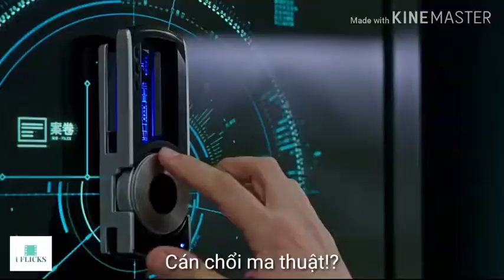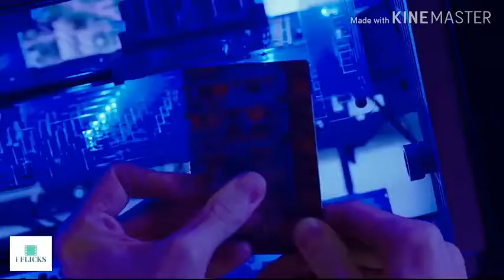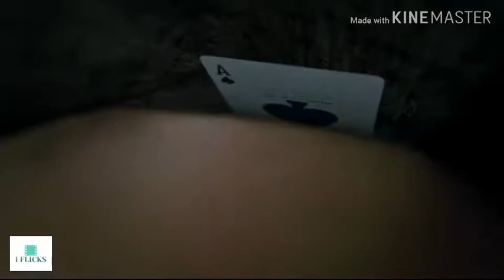NOW YOU SEE ME 2: PHI VỤ THẾ KỈ 2 :MOVIE CLIP: ĐỈNH CAO CỦA GIẤU BÀI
.Một năm sau phi vụ chơi xỏ FBI và được công chúng tán dương nhờ những màn ảo thuật hoành tráng, những thành viên còn lại của nhóm “The Four Horsemen” (Tứ Kỵ Sĩ) gồm J. Daniel Atlas (Jesse Eisenberg), Merritt McKinney (Woody Harrelson) và Jack Wilder (Dave Franco) giờ đang sống ẩn dật và chờ đợi sự chỉ dẫn của The Eye(Hội Nhãn Thần). Tự mình đi tìm kiếm dấu vết của Hội, Atlas đến được một căn hầm dưới lòng đất và nghe thấy giọng nói bí ẩn thông báo rằng sự chờ đợi này sẽ sớm kết thúc. Tại nơi họp, Dylan Rhodes (Mark Ruffalo) giao nhiệm vụ mới cho nhóm là vạch trần Owen Case (Ben Lamb), một doanh nhân sử dụng công nghệ để ăn cắp thông tin khách hàng vì mục đích trục lợi. Lula May (Lizzy Caplan) gia nhập để thay thế cho thành viên cũ Henley Reeves (Isla Fisher) đã rời nhóm.

Nhóm Kỵ Sỹ thao túng buổi tiệc ra mắt phần mềm mới của Case. Buổi biểu diễn của họ vừa bắt đầu thì bị gián đoạn bởi một cá nhân bí ẩn, người tiết lộ cho công chúng rằng Jack Wilder vẫn còn sống, và chính Rhodes là thành viên thứ năm của Nhóm Kỵ Sỹ. Dylan vật lộn để thoát khỏi sự khống chế của sếp mới của mình trong FBI là Natalie Austin (Sanaa Lathan). The Horsemen cũng cố gắng bỏ trốn nhưng bị bắt bởi Chase McKinney, người anh em song sinh của Merritt và bị đưa tới Macau, Trung Quốc. Họ bị dẫn đến gặp Walter Mabry (Daniel Radcliffe) - một thần đồng công nghệ, người lúc trước có hợp tác làm ăn với Case, sau khi bị Case ăn cắp công ty thì giả chết để trốn tránh xã hội trong khi vẫn điều hành thế giới ngầm ở Macau.

Marby bắt Nhóm Kỵ Sỹ phải đoạt lấy một con chip khai thác dữ liệu phát triển bởi Case từ một cơ sở bảo mật nghiêm ngặt. Con chip có khả năng giải mã và truy nhập vào bất kì thiết bị điện tử nào trên thế giới. The Horsemen tới một cửa hàng đồ nghề ảo thuật có tiếng ở Macau điều hành bởi Li (Châu Kiệt Luân) và bà ngoại Bu Bu (Tsai Chin) trang bị các dụng cụ cần thiết.

Rhodes nhờ tới sự trợ giúp của Thaddeus Bradley (Morgan Freeman), giúp ông ra khỏi nhà tù. 2 người tới cửa hàng của Li ở Macau, Rhodes nhận lại chiếc đồng hồ mà cha anh lúc trước đã từng đặt hàng. Bradley biến mất sau khi nhắn nhủ Rhodes tự hành động.

The Horsemen xâm nhập vào cơ sở và trộm thành công con chip. Atlas tới khu chợ để chờ đưa con chip cho The Eye nhưng bị Marby chặn đầu ở đó. Hoá ra Marby chính là người đã nói chuyện với Atlas trong căn hầm, đánh cắp thông tin từ điện thoại của Atlas từ đó lên kế hoạch bắt cóc The Horsemen. Nhưng Rhodes xuất hiện, giúp Atlas trốn thoát cùng con chip. Rhodes bị bắt, được biết rằng chống lưng cho Marby chính là cha của hắn, Arthur Tressler (Michael Caine) trong phần 1. Chúng nhốt Rhodes vào trong chiếc két sắt bản sao của chiếc ngày trước mà cha anh đã chết ở trong rồi thả xuống sông. Rhodes nhận ra kế hoạch mà ngày xưa cha của anh đã chuẩn bị để thoát ra, sử dụng chiếc đồng hồ mở được két sắt chui ra ngoài. Nhóm Kỵ Sỹ tới kịp lúc đưa Rhodes lên bờ. Nhưng họ nhận ra con chip mà họ đã trộm được là giả.

Rhodes và Nhóm Kỵ Sỹ gặp lại Bu Bu và Li, thực hiện một kế hoạch cuối cùng, một buổi biểu diễn trực tiếp ở London vào lúc Giao thừa. Mỗi thành viên của nhóm xuất hiện tại mỗi địa điểm khác nhau trong London, biểu diễn các màn ảo thuật đường phố. 2 cha con Marby vì muốn đoạt lại con chip nên tức tốc tới London. Chúng bắt được 5 người rồi áp giải lên máy bay riêng. 2 cha con đoạt lấy con chip và ném 5 người khỏi máy bay đang bay trên trời. Nhưng sau đó, Tressler thấy quân bài “The Fool” xuất hiện trong chai rượu ăn mừng, mới ngó ra cửa sổ và thấy Nhóm Kỵ Sỹ đang vẫy tay cười ở ngoài. Tressler mở cửa máy bay và nhận ra rằng mình đã bị lừa đi lên một chiếc máy bay ở trên một sà lan - cũng là một sân khấu nằm nổi giữa dòng sông Thames - sân khấu của màn biểu diễn cuối cùng. Công chúng chứng kiến xung quanh dòng sông và trên toàn thế giới buổi biểu diễn mà thực chất là để vạch trần 2 cha con Tressler. Nhóm Kỵ Sỹ dẫn chương trình, giải thích màn ảo thuật của họ, chính thức giới thiệu thành viên thứ 5 Dylan Shrike. Đám đông cổ vũ nhiệt liệt vào đúng khoảnh khắc giao thừa. FBI tới, bắt giữ Marby, Tressler, Chase. Rhodes đưa cho Austin chiếc USB chứa tất cả dữ liệu về hoạt động phạm pháp của Tressler trước khi trốn thoát.

Rhodes và Nhóm Kỵ Sỹ gặp lại Bradley tại Đài thiên văn Hoàng gia Greenwich. Ông thực ra là một thành viên cốt cán của Hội Nhãn Thần và từng là cộng sự của Shrike. Bradley khen ngợi Rhodes và Nhóm Kỵ Sỹ đã hoàn thành việc tập huấn, rồi chỉ vào tấm màn cửa. Nhóm Kỵ Sỹ mở cánh cửa đằng sau tấm màn và bước vào một căn phòng có cầu thang xoắn.

Địa chỉ tìm kiếm trên Youtube: Phi vụ thế kỉ 2 giấu bài;...